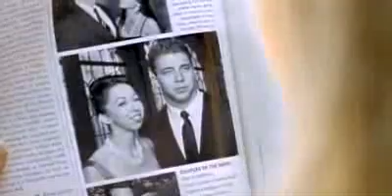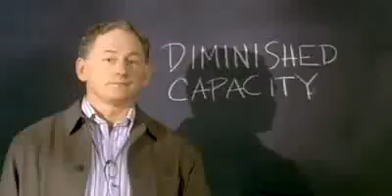Pravá blondýnka Legally Blonde gigax.cz